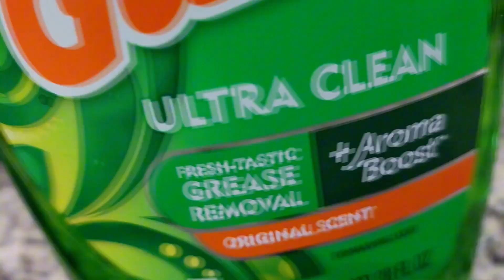SE BIKES PROJECT COMING SOON DONT SLEEP ON THIS ONE